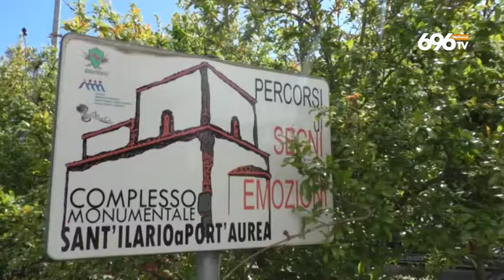Turismo, Pasqua di ripartenza nel Sannio